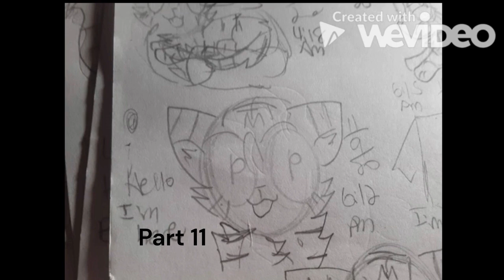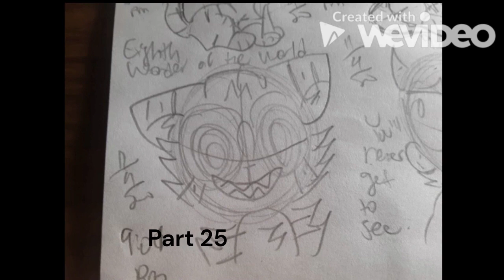Eighth Wonder - Twist Birthday MAP CALL OPEN (11/27 taken) Thumb + backups OPEN! (reupload)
Hi y'all! I want to get this MAP completed by May 12th, 2025 so that way it will be out for Twist's 5th birthday, which is why I am reuploading the call!  This is basically just a for fun MAP, open to anyone of any skill level!!

Rules:
- The MAP is unscripted, there's a small storyboard/animatic to go along with it for reference but it's essentially a free for all with Twist as the focus!! Please keep it in mind!!
- Apply in the comments!!
- The MAP deadline is May 9th (to give me time to edit!)
- WIPs are due by March 14th
- Keep your part to the YouTube ratio! (16:9/1280x720)
- Keep to the designs provided, but if you need to simplify them (or be a little bit random) then feel free! As long as Twist is recognizable, it's all okay! If you choose a part where I'm in it, you can keep me in there OR replace me with an OC!
- Watermarks are allowed!! If you can remove them, though, please do so!!
- Being in the discord isn't necessarily a requirement, but it helps keeps things organized!
- The maximum is 2 parts per person, maybe 3 if you finish yours.
- All experiences of animation are welcome, so long as you have examples!
- The part can be AMV, PMV, or limited animation!

Part list:
1. Blazesasa (done)
2.
3.
4.
5. paniferrow
6. kittygirl2210 (done)
7.
8.
9.
10.
11. KirOnixx_ (done)
12. kittygirl2210 (done)
13.
14. kittygirl2210 (done)
15. KirOnixx_ (done)
16.
17.
18.
19.
20.
21. kittygirl2210 (done)
22. Purple Sweet (done)
23. [ATLAS]
24. [ATLAS]
25.
26.
27.

Thumbnail contest rules:
- Thumbnails MUST be completed by May 5th
- No watermarks are permitted
- Keep the aspect ratio 1920x1080
- The thumbnail must pertain to the theme of the MAP! It must include the words "Eighth Wonder"  and "A Complete Twist birthday MAP" somewhere!
Entries: